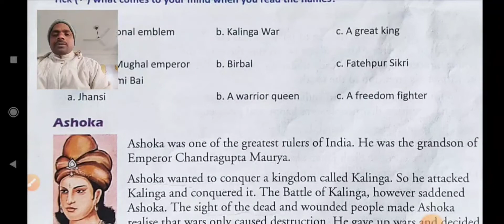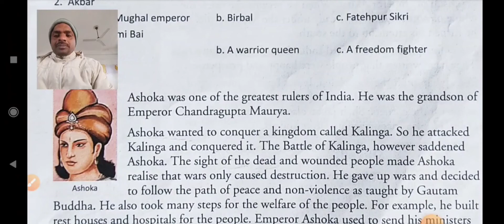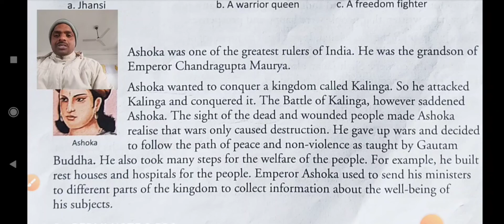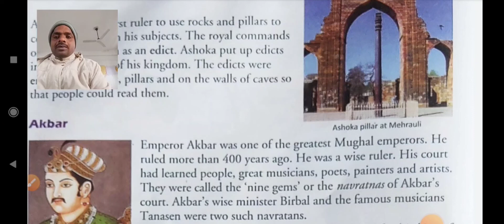Kings, Queens, and Rulers